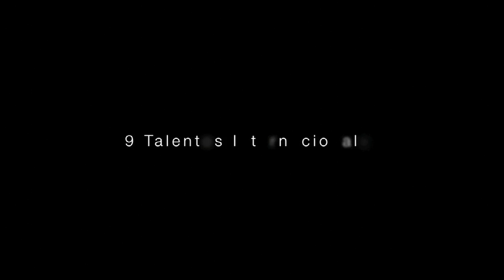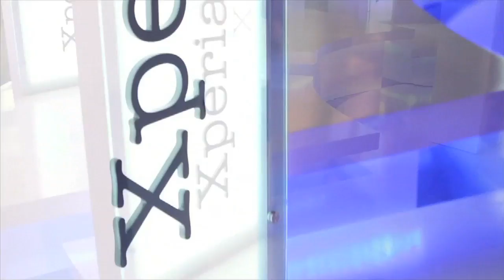FASHION ART SHOW 2010 EPK.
Fashion Art Show es un concepto y una producción de Fashion Box Studio Inc. Una idea original de Elías Maida en alianza ejecutiva con Patricia Rivadeneira.

Acerca del documental "Acceso Preferencial" de Fashion Art Show.

"Acceso Preferencial" relata como se llevó a cabo la plataforma Fashion Art Show 2010.

El Documetal que resume la experiencia se realizó bajo la dirección de Elias Maida, presidente y creativo visionario de Fashion Box Studio, en alianza estratégica con la prestigiosa comunicadora social y periodista Colombiana Sonia Velásquez, quien es la productora líder y conductora de este especial de television.

El canal Fashion TV Latino-America se encargó de editar una versión que fue vista en el feed norte y sur incluyendo México, Colombia, Venezuela, Ecuador, Argentina, Uruguay y Chile.

"Acceso Preferencial" el documental es una producción internacional en HD (alta definición) que tiene una duración total de 58 minutos divididos en 12 segmentos que recopilan de forma contundente la experiencia de FAS en República Dominicana.

Fashion Art Show es la exhibición de marcas de lujo más diversa que viaja por diferentes países de Latino-América, llevando consigo marcas reconocidas a nivel mundial que gracias a su prestigio son consideradas Maestros de la Excelencia.

FAS entre sus pilares tiene un movimiento artístico que resalta el trabajo y rinde tributo a extraordinarios talentos hispanos e invitados internacionales que gracias a sus propuestas están causando impacto en el mundo. Un espectáculo que anualmente, la experiencia Fashion Art Show, trae como deleite para los asistentes durante los días de exhibición de las marcas de lujo y que fusiona lo mejor del arte y la moda.

Danza, fotografía, instalaciones de arte, moda, música, pintura y las últimas tendencias se toman el escenario de Fashion Art Show en un concepto teatral vanguardista a la altura de los mejores espectáculos-- del mundo.

Dentro de las prestigiosas marcas participantes en Fashion Art Show 2010 en República Dominicana, se encuentran Ciroc Vodka, Dominican Luxury Villas, Hilton Santo Domingo, Johnnie Walker Blue Label, Prota 1910, Rolex, Max Factor, Peperoni Restaurant, Porsche, Peynado Ga, Ron Zacapa, Sony Ericsson, Tequila Don Julio, Coral Comunicaciones, Jean Louis David, AirMed, entre otras.

Los talentos invitados del 2010 fueron Silvia Tcherassi, Mariaca Semprún, Gustavo Celis, Raúl Higuera, Alejandro Crocker, Diana Gamboa, Jochy campusano, Isadora Bruno y el Grupo de Cámara InArt de República Dominicana.